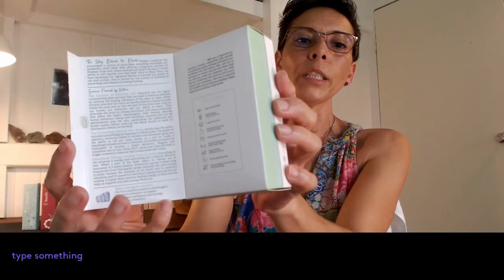Get Your Best Sleep Yet with Sleep Calm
Sleep like a baby with Sleep Calm - your one-stop solution for a peaceful slumber! Try our range of natural supplements, teas, essential oils and tech gadgets to ease your mind and enjoy a restful night's sleep.